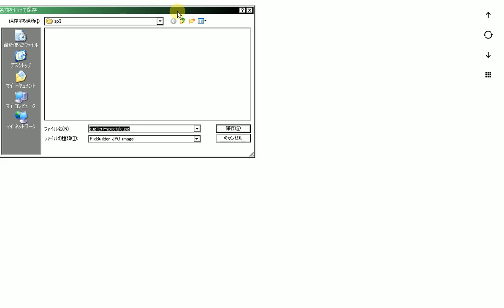the pattern library